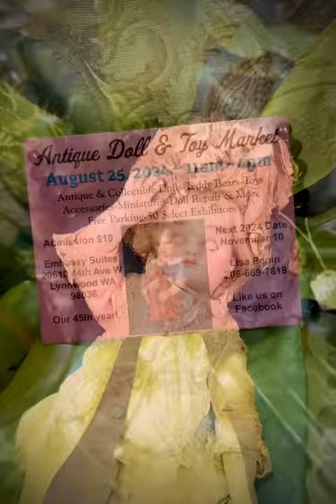Antique Doll & Toy Market … the best doll and toy show in the Northwest